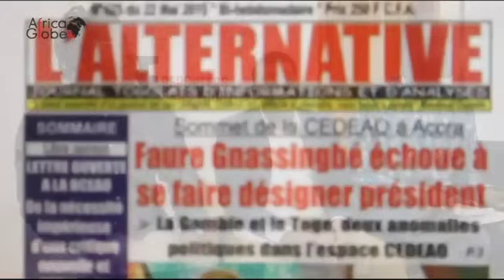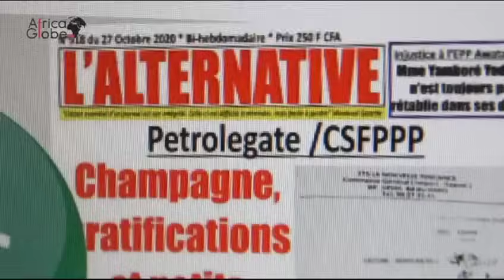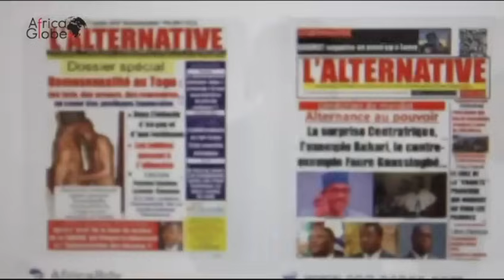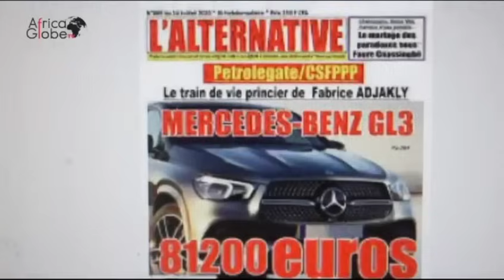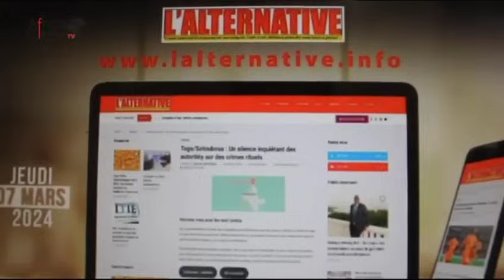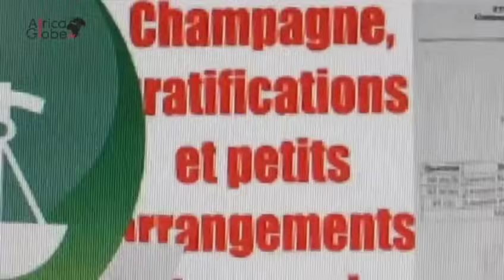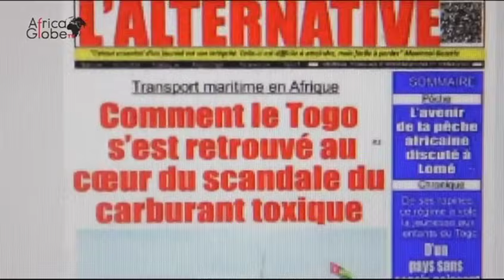TOGO : LA BÊTE NOIRE DU RÉGIME FAURE EST DE RETOUR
Le journalisme d’investigation, parce qu’il révèle, dénonce et expose des vérités que des puissant-e-s (hommes et femmes politiques, acteurs et actrices économiques, personnes en position de pouvoir ou de responsabilités) tentent de cacher, dérange assurément. Des journalistes d’investigation font alors souvent l’objet de toutes les formes d’agression de la part de ces forces de pouvoir.

Le journal d’investigation togolais L’Alternative l’a appris à ses dépens avec le régime autoritaire de Faure Gnassingbé qui mène le Togo d’une main de fer depuis des années après qu’il a opéré un putsch civil pour prendre le pouvoir suite au décès de son père au mépris d'une transition démocratique conforme aux textes.

En peu d'années après sa création, le journal L'Alternative est devenu une bête noire du régime et hante le sommeil des dirigeants. En effet, ce journal a mis nu plusieurs scandales à milliards au cœur de la République togolaise.
Du fait de sa réputation, le Média avait été associé aux investigations d’envergure mondiale entreprises par des grands médias du monde dans le cadre des dossiers comme les  «Panamas papers » qui avait éclaboussé quantité de personnalités de par le monde y compris d’Afrique.

Il y a également les Swiss Leaks, du nom de ce vaste réseau d’évasion fiscale à travers le monde et impliquant des ténors du régime de Faure Gnassingbé, scandale au cœur duquel se trouve la banque suisse HSBC.

Dès lors, le régime a entrepris toutes les formes d’oppression non-stop à l’encontre des journalistes qui sont notamment passés par le harcèlement, l’intimidation, des menaces, l’emprisonnement et finalement, voyant leur vie en danger, les leaders du média ont été contraints de quitter leur pays pour s'exiler.

Ainsi, pendant un an, en 2023, ils ont suspendu leurs activités. L’Alternative n’a pas été au rendez-vous dans les kiosques. Le pouvoir de Lomé qui pensait avoir gagné, croyait avoir définitivement fait taire les journalistes s'est trompé.
 Aujourd’hui plus que jamais, grâce à une bourse de Reporters sans frontières qui refuse que ce média meure pour la valeur qu’il représente pour l’espace médiatique africain. Le journal revient en force sous forme digitale. Mieux encore, depuis Dakar où il est remis en selle, le journal va désormais étendre ses enquêtes à d’autres pays de la sous-région ouest-africaine et bien plus.

En définitive, être loin du Togo n'empêche nullement l'équipe éditoriale de continuer à explorer toutes les corbeilles d’œufs pourris du régime de Lomé. Au contraire, lors de la conférence de lancement, Isidore Kowonou, le rédacteur en chef, a déclaré que les enquêtes sur le Togo vont se poursuivre. Il annonce d'ailleurs un gros dossier pour démarrer.